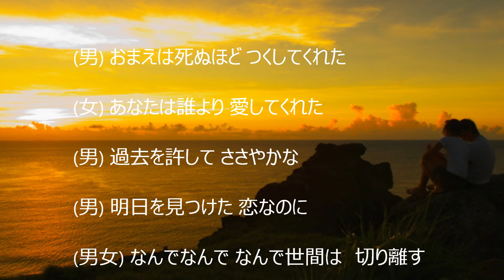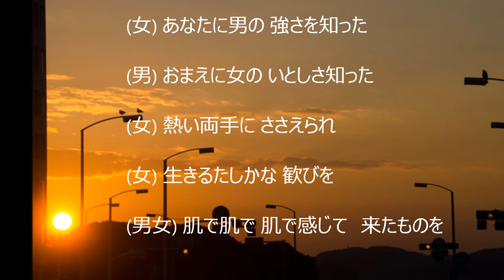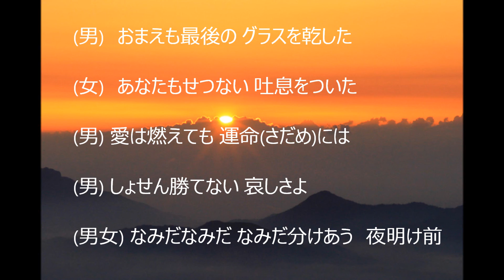別れの夜明け/デュエットカラオケ/石原裕次郎＆八代亜紀/女性パートてんてん/1974年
女性パート第2弾です。
ご自由に歌っていただけたら幸いです。
チャンネル友達の面子太郎さんがコラボで、公開してくださっています。↓
石原裕次郎さん似のソフトで渋いお声の面子太郎さんです。

オケは、karaTubeさんからお借りしました。（感謝）

歌は、素人で、うまくないです。
プロの歌手には、到底なれっこありません。(笑)
趣味で、歌ってるだけですので、よろしくお願いします。